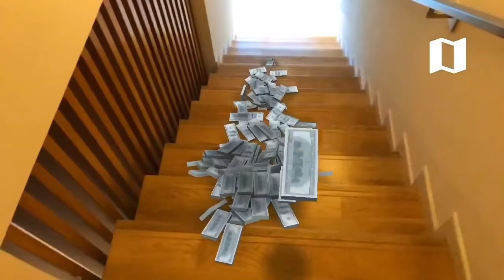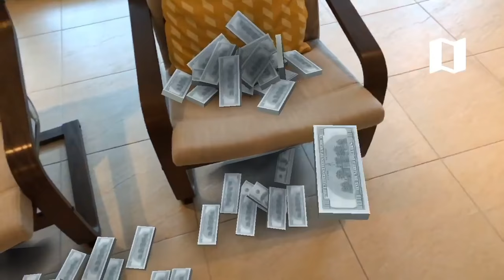First Tests of 6D.AI SDK